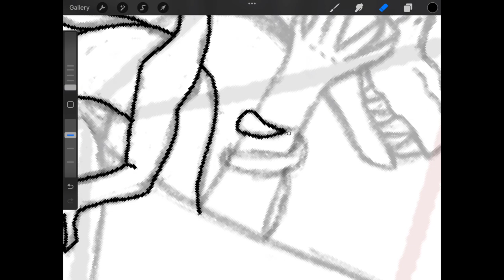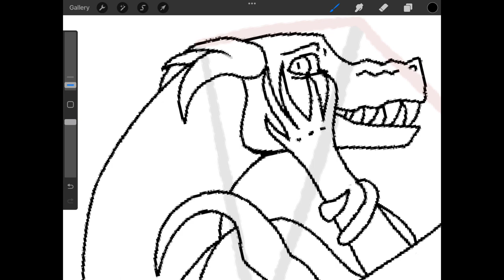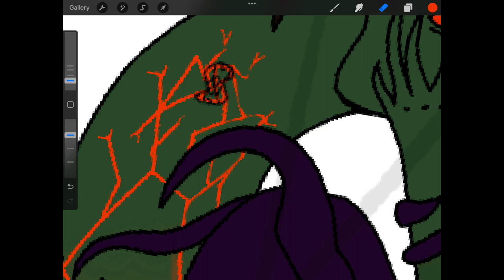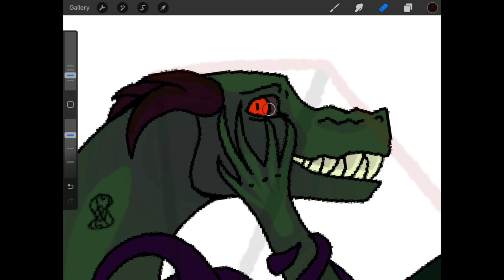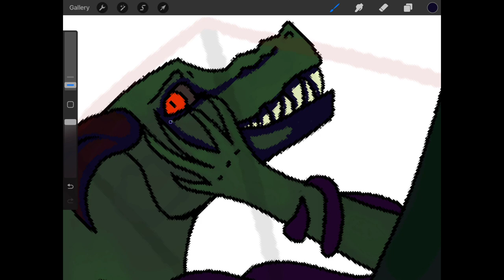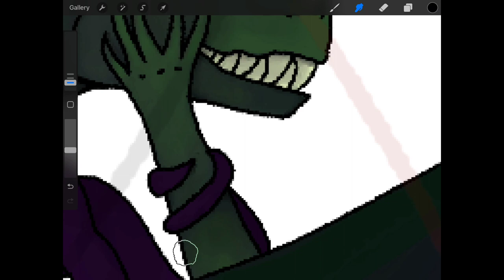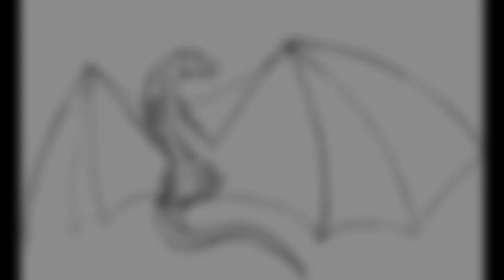The Mistress of Suffering - Timelapse